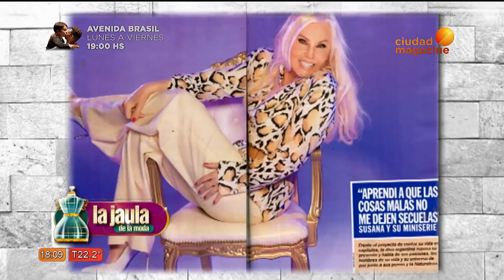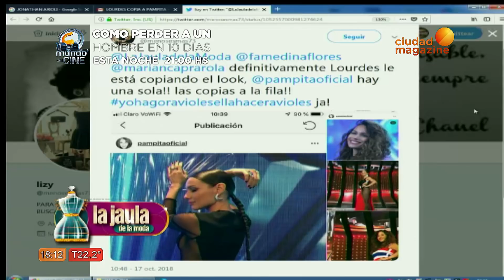La Jaula de la moda- 18/10/18 -Programa completo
En este envío celebramos el cumple de Fabiuén Medina Flores. En el fashion dance, Mariano Caprarola no enseña a ordenar un guardarropa masculino. Además dos desfiles exclusivos para elegir el regalo perfecto para mamá.